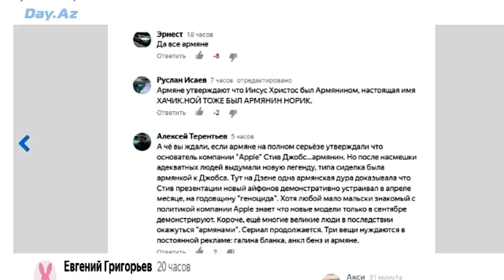Жак Ширак армянин ???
Кем по национальности был Жак Ширак?
У некоторых армянских фантазёров на подобные вопросы всегда есть ответ - конечно же, армянином.

Мол, в Армении есть Ширакская область, следовательно фамилия Ширак имеет армянское происхождение.